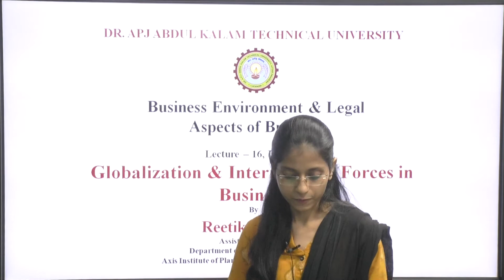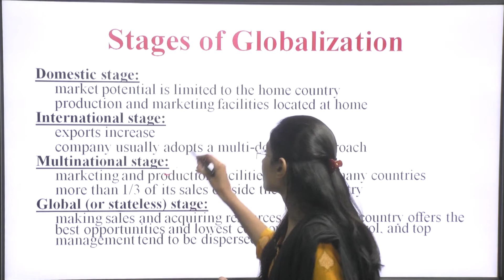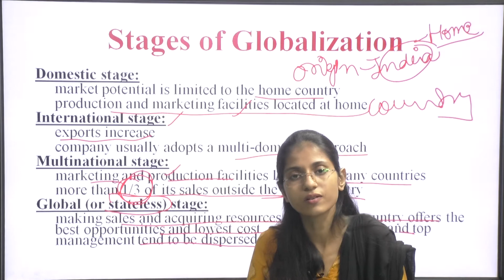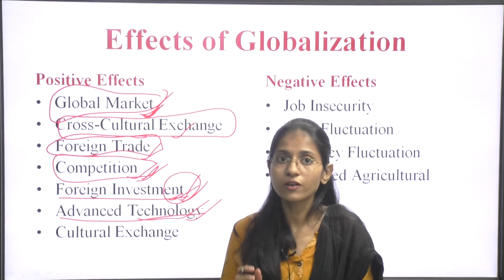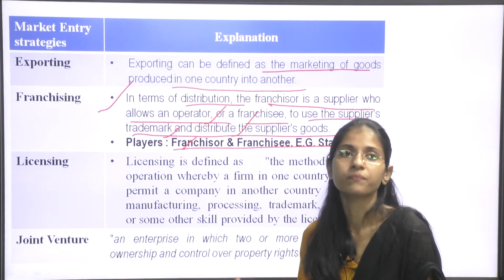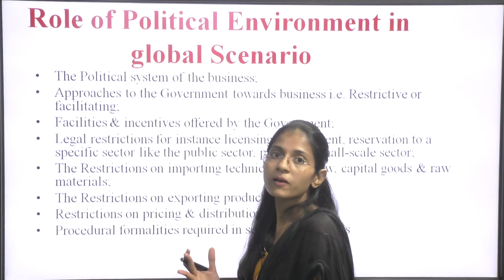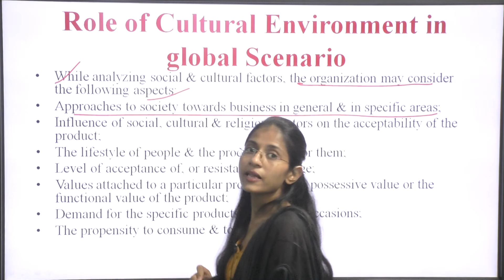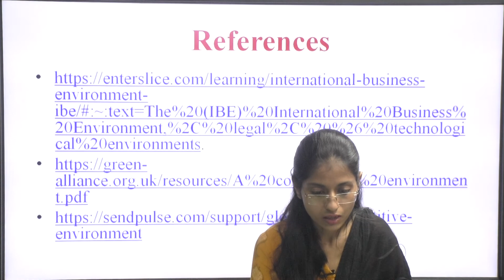Business Environment & Legal Aspect of Business | Globalization & International Forces |AKTU Digital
Business Environment & Legal Aspect of Business Globalization & International Forces in Business